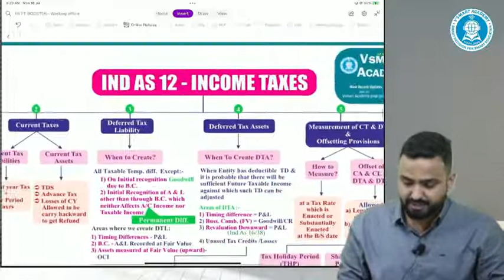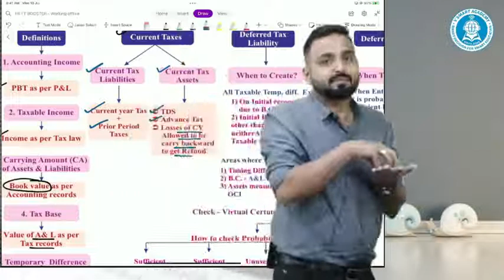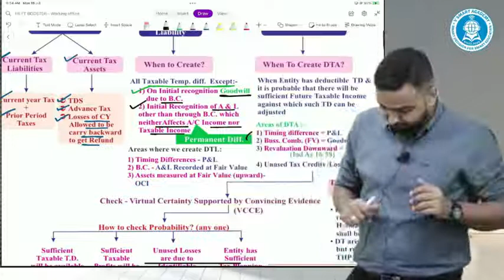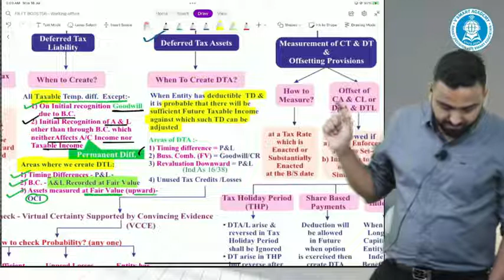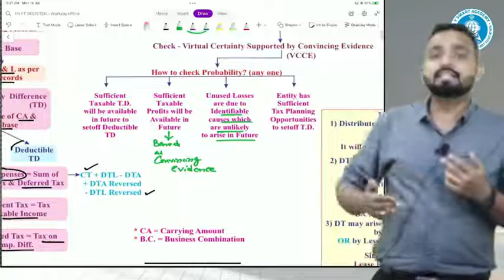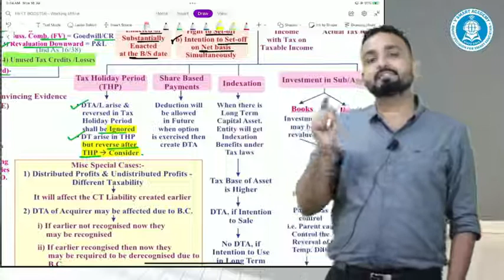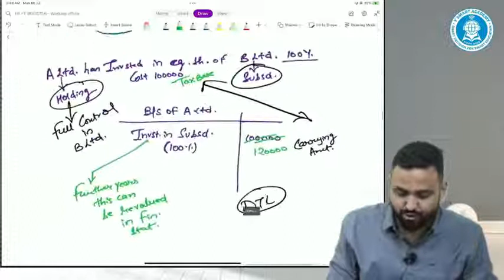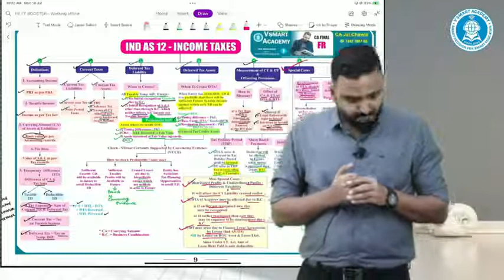CA FINAL | FINANCIAL REPORTING | INDAS 12 - INCOME TAXES | DETAILED REVISION | CA JAI CHAWLA